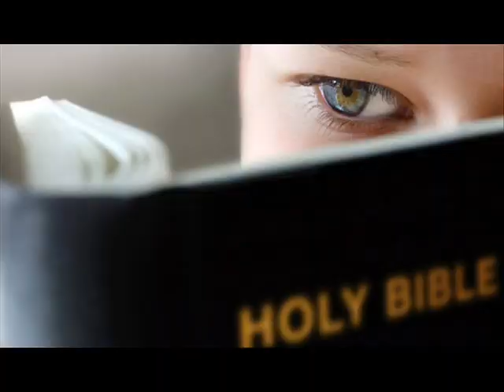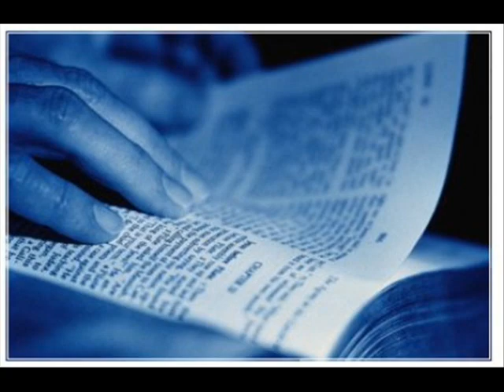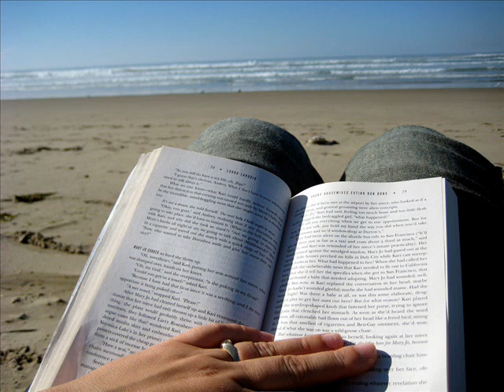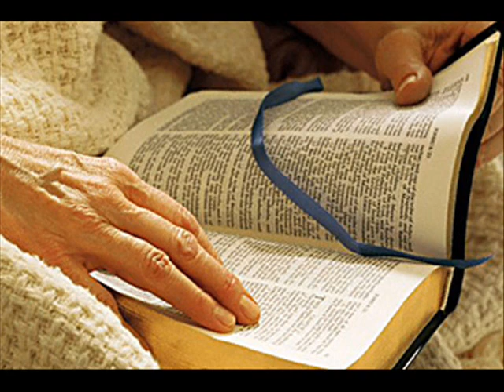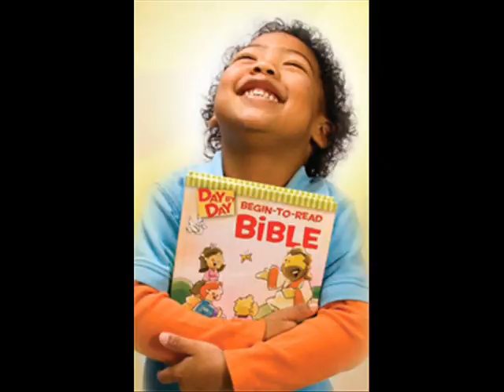Hrudayam Jwalichidunu.wmv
Album: Sneha Saanthwanam (1993)
Song: Hridayam Jwalichidunu
   Label: Tharangini
   Musician: Joy Peenikkal
   Lyricist: Fr Thadevadoos Aravindath, Joseph VO Veliyath
   Genre: Christian Devotional
   Singers: KJ Yesudas,Sujatha Mohan
   Number of Songs 7

Album: Sneha Santhwanam Singer : Dr KJ Yesudas Lyrics: Fr Thadevus Aravindathu Music : Joy Peenickal Tharangini Music
A thought provoking song with a nice music composition. Most of the songs in this album is have a light semiclassic touch in composition, Lyrics conveying wonderful thoughts based on Bible & sung by the gifted singer: Dr KJ Yesudas